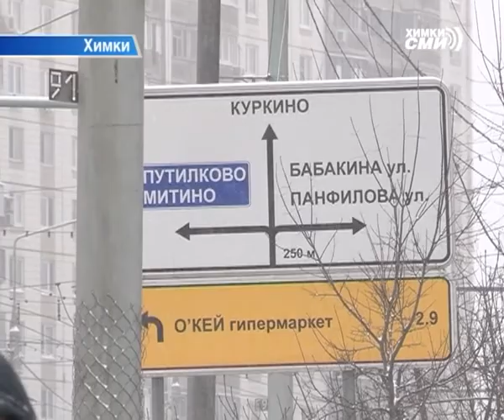С приходом зимы в городе появились точки продажи омывающей жидкостью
Для некоторых водителей это удобно. Не нужно ехать в специальный магазин, да и цена, как правило, намного дешевле. Только такая торговля незаконна.  В Химках проводятся рейды по выявлению продавцов — нарушителей.